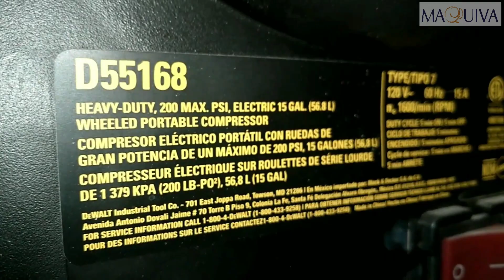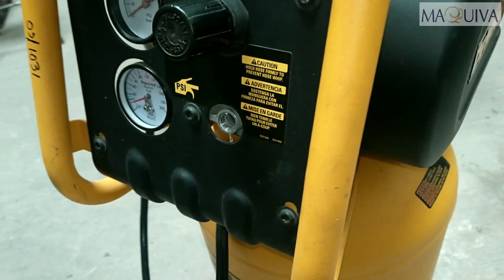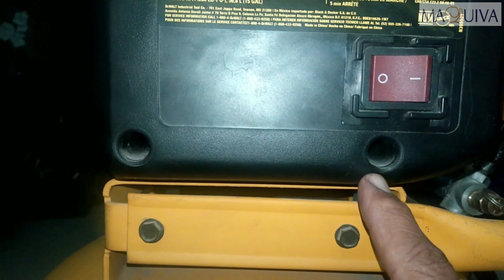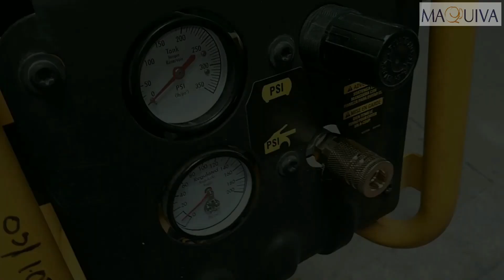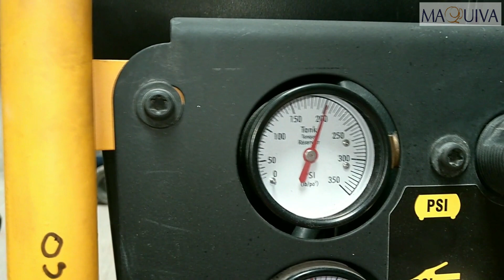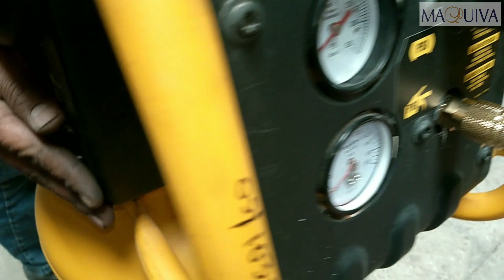REPARACIÓN COMPRESOR DEWALT D55168 / DAÑO EN BIELA Y VOLANTE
En este vídeo les comparto la reparación a un compresor de la marca Dewalt modelo D55168.
MAQUIVA: renta, venta y reparación de maquinaria ligera para la construcción.
📌TECAMACHALCO, PUEBLA.